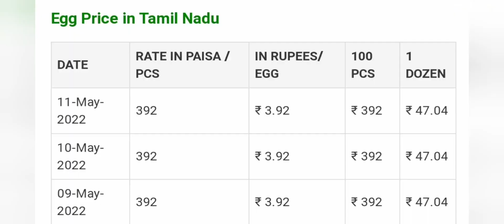11-05-2022| Today Chicken rate| Today egg rate|Tamilnadu broilers chicken rates | chiken rate